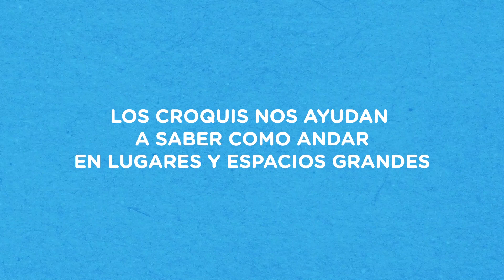TERCERO DE PRIMARIA CLASE 4 DIA 13 11 20